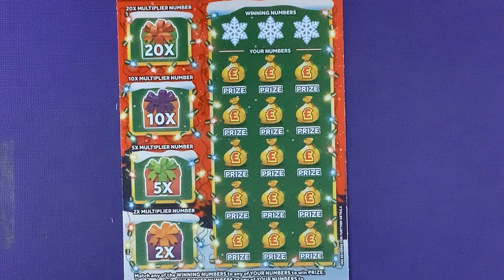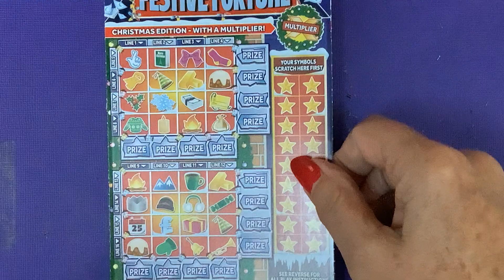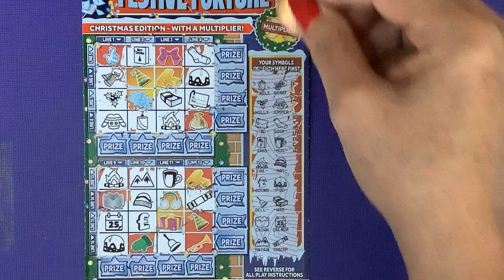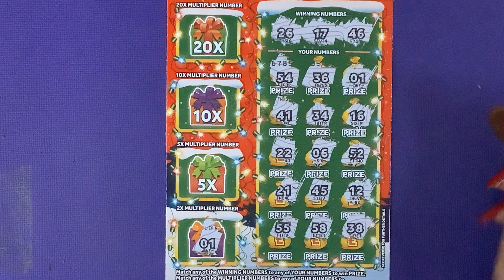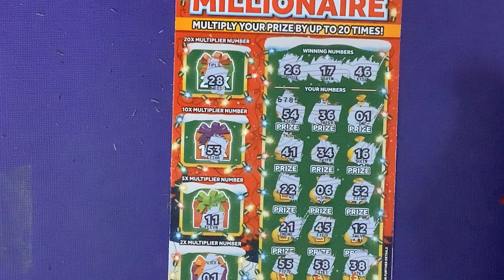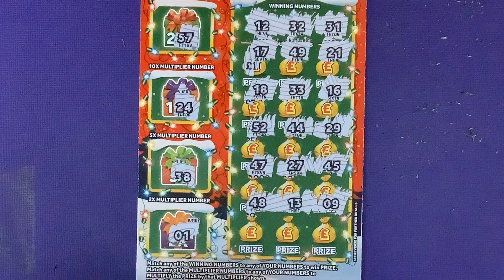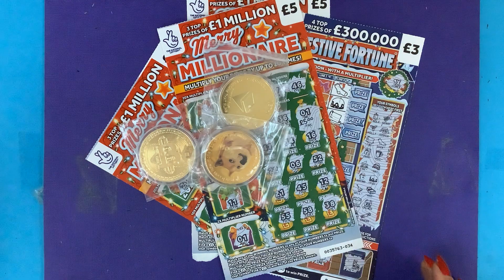🚨🚨📣📣DAY 1 of the Secret word competition, a way of thanking you all and celebrating 3k subs🚨🚨📣📣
🚨🚨📣📣Thank you all again for getting me to 3,000 subscribers, today is day 1 of a 4 day competition for you all, don’t forget to listen out to that secret word, you MUST email me at , I won’t be accepting the secret word in comments , anyone can enter, does not matter what country you are from😜, only one entry per person each day please .
To help celebrate and kick day 1 off we have £18 spent on Festive Fortune and Merry Millionaire, two of the UK National Lottery scratch cards, can we find any great wins🚨🚨📣📣

6 prizes in all- 1st 3 names out of the hat will each get 3 different bit coins, angry birds hover, and unable to show at the moment but you will see on Wednesday a Scratch card lady chip😜, the next 3 names pulled out will each win the 3 different bit coins and a scratch card lady chip too. Good luck to all that enters